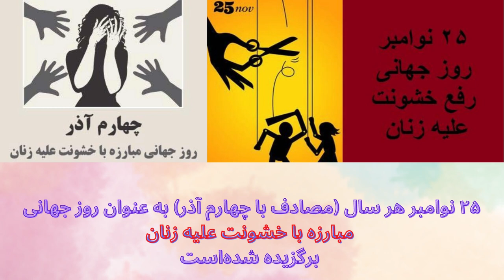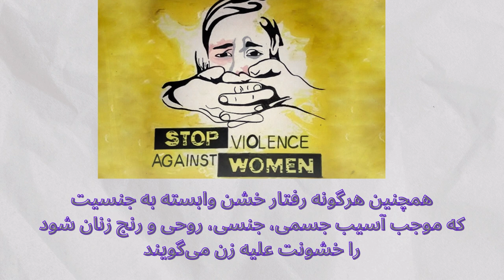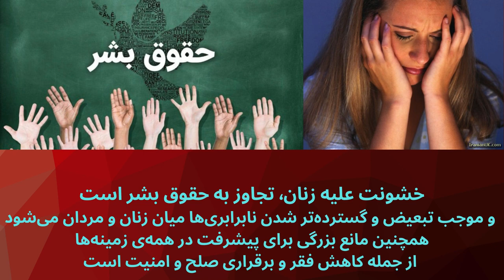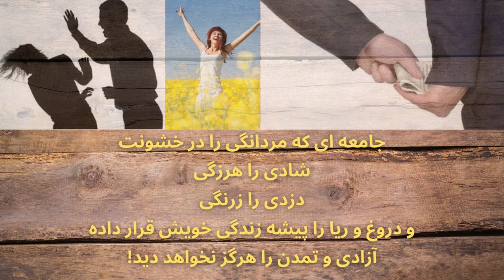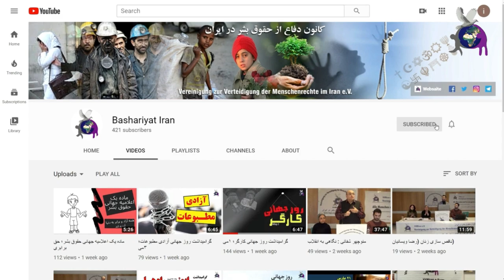روز جهانی منع خشونت علیه زنان، بزرگداشت ۲۵ نوامبر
کلیپ به مناسبت روز جهانی مبارزه با خشونت علیه زنان
تهیه کننده و گوینده: شهلا شاهسونی